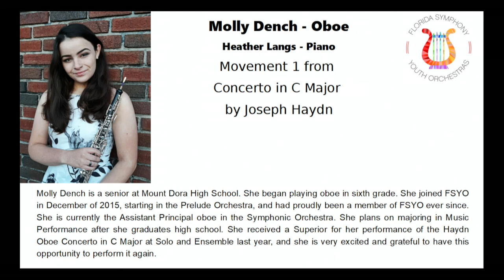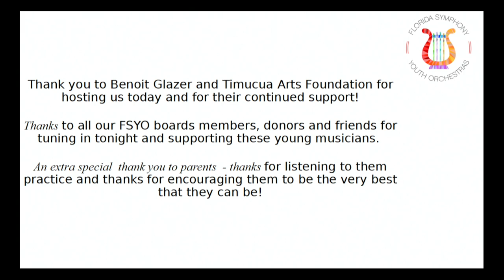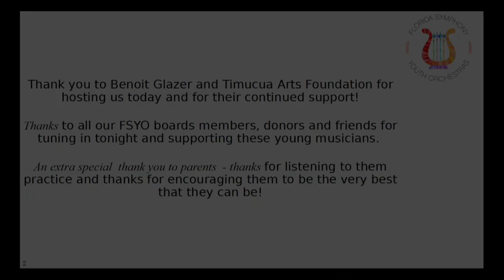Molly, FSYO Concerto Finals 2020